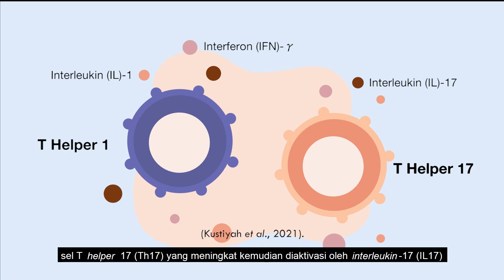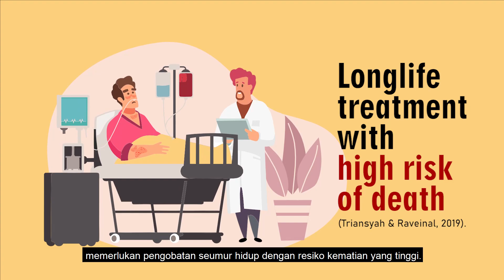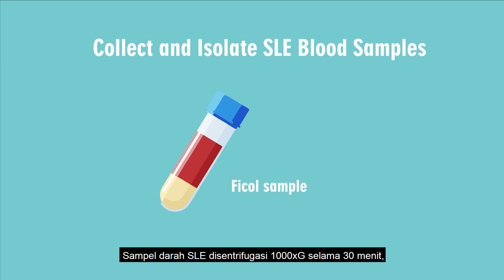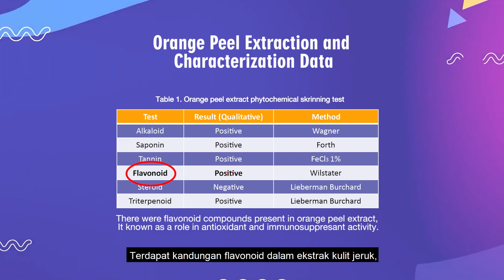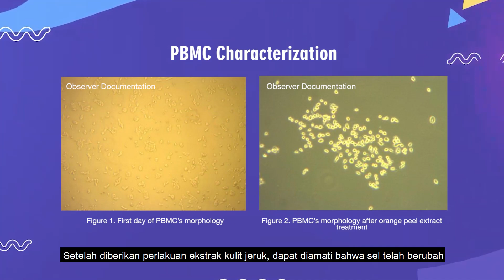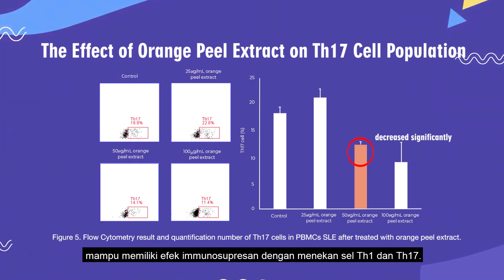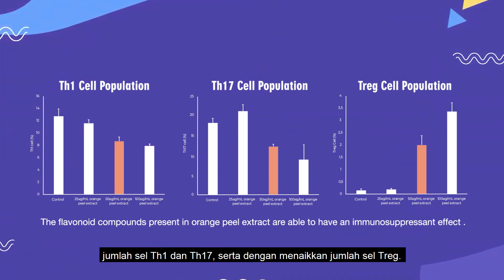OPSI_MST322111_SMAN 03 SEMARANG_JAWA TENGAH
Eksplorasi Potensi Ekstrak Kulit Jeruk (Citrus sp.) sebagai Immunosupresan melalui Regulasi Th1, Th17, dan Treg dengan Model Co-culture Peripheral Blood Mononuclear Cell (PBMC) pada Populasi Pasien Systemic Lupus Erythematosus (SLE)

Hasan Shodiq Alaydrus (Ketua)
Atiasa Alvi Yusriyani Prawoto (Anggota)